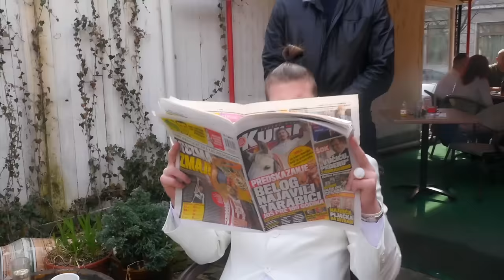Djokara i Prilepak - Beli (samo jako) zvanicna himna SPN-a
Zahvaljujemo se puno Filipu Milosevicu koautoru pesme,snimatelju Jovanu Velickovicu,profesoru doktoru Igiju - Igoru Simicu,cika Raki Milenkovicu,ovome,onome,njemu,njoj,njima i naravno svima! Zivela Srbija:) Samo jako:)